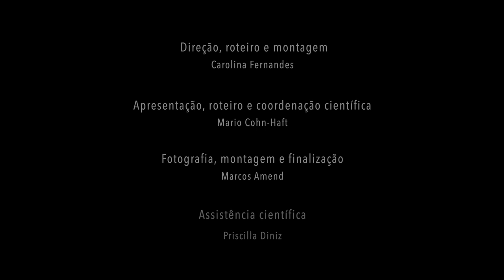Piloto - Um voo na pandemia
Cantos da Amazônia nasceu da amizade entre um ornitólogo e um fotógrafo de natureza. Mario Cohn-Haft e Marcos Amend compartilham, além da floresta no entorno de suas casas em Manaus, a vontade de mostrar as belezas e curiosidades da natureza, a partir da observação das aves. O episódio piloto explica um pouco como surgiu e o que irá rolar nessa websérie: uma ideia de muitos anos que acabou se tornando realidade durante o período de isolamento da pandemia da COVID-19.

Equipe:
Carolina Fernandes
Mario Cohn-Haft
Marcos Amend
Priscilla Diniz

Trilha sonora:
Front Porch Blues - Chris Haugen
Jeremiah's Song - Dan Lebowitz

Elenco silvestre:

1. (0:06) Topaza pyra / Topázio-de-fogo / Fiery Topaz

2. (0:09) Saguinus bicolor / Sauim-de-coleira / Pied Tamarin

3. (0:13) Rupicola rupicola / Galo-da-serra / Guianan Cock-of-the-rock

4. (0:20) Dryocopus lineatus / Pica-pau-de-banda-branca / Lineated Woodpecker

5. (0:46) Ammodramus aurifrons / Cigarrinha-do-campo / Yellow-browed Sparrow

8. (0:55) Saguinus bicolor / Sauim-de-coleira / Pied Tamarin

9. (0:58) Ortalis motmot / Aracuã-pequeno / Variable Chachalaca

10. (1:07) Tyrannus melancholichus / Suiriri / Tropical Kingbird

11. (1:16) Turdus ignobilis / Caraxué-de-bico-preto / Black-billed Trush

12. (1:48) Iguana iguana / Iguana verde / Commom Green Iguana

13. (1:49) Tangara chilensis / Sete-cores-da-amazônia / Paradise Tanager

14. (1:57) Turdus leucomelas / Sabiá-barranco / Pale-breasted Thrush

15. (2:16) Bradypus tridactylus / Preguiça-de-três-dedos / Pale-throated three-toed sloth

16. (2:24) Progne subis / Andorinha-azul / Purple Martin

17. (2:26) Nyctibius grandis / Mãe-da-lua-gigante / Great Potoo

18. (2:36) Ramphastos tucanus / Tucano-de-papo-branco / White-throated Toucan

19. (2:44) Pipra filicauda / Rabo-de-arame / Wire-tailed Manakin

20. (2:49) Ara ararauna / Arara-canindé / Blue-and-yellow Macaw

21. (2:54) Celeus undatus / Pica-pau-barrado / Waved Woodpecker

22. (3:03) Opisthocomus hoazin / Cigana / Hoatzin

23. (3:05) Glaucidium brasilianum / Caburé / Ferruginous Pygmy-Owl

24. (3:07) Cyanerpes cyaneus / Saíra-beija-flor / Red-legged Honeycreeper

25. (3:12) Cairina moschata / Pato-do-mato / Muscovy Duck

26. (3:28) Deroptyus accipitrinus / Anacã / Red-fan Parrot

27. (3:34) Turdus ignobilis / Caraxué-de-bico-preto / Black-billed Trush

28. (3:41) Ceratopipra cornuta / Dançador-de-crista / Scarlet-horned Manakin

29. (3:45) Estrilda astrild / Bico-de-lacre / Commom Waxbill